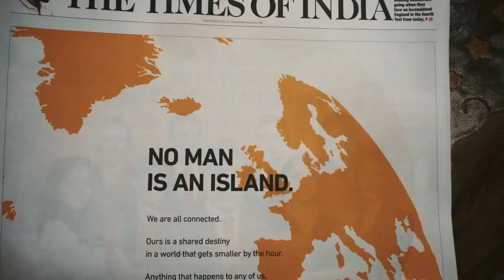Exploring India in 3 mins (Cinematic)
India is an enormous and diverse destination. Bordered by seven different countries, not to mention the Arabian Sea and the Bay of Bengal, means that there are many different sides to the country. More than 20 official languages, multiple religions and a variety of cuisines exist within India’s borders. To truly experience the breadth of Indian culture and history, travel is key. Here’s a look at the best places to visit in India:

Hi there,
we are from youtube gossip channel..U can get more variety of vedio .We are content creator.
Thank u for being with us..I hope u will be part of our family.

Vedio Credit:Space Trending

Gadegt:Sony A6300 w/ 16-50mm on Beholder MS1 Gimbal
DJI Mavic

Txs for being with us..:)